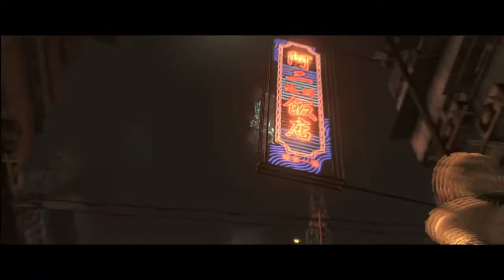惡靈古堡6 公開體驗版 傑克篇 中文字幕